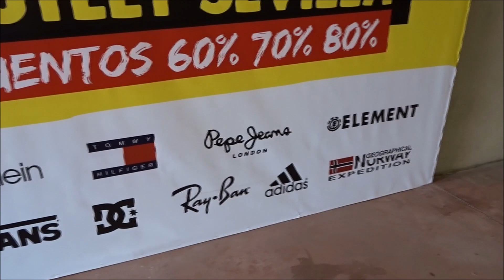VLOG: FERIA DEL OUTLET| Cristina Black & White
Muy buenas Youtube!
Tenía que estrenar la cámara nueva que compré para vlogs, y pensé que esta era una buena idea.

¿Qué os parece cómo se ve y se escucha?